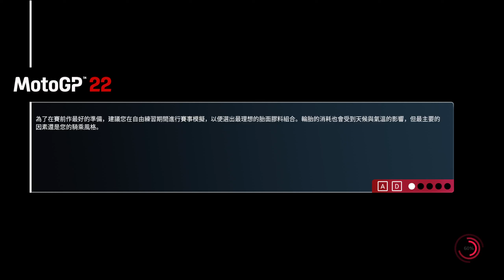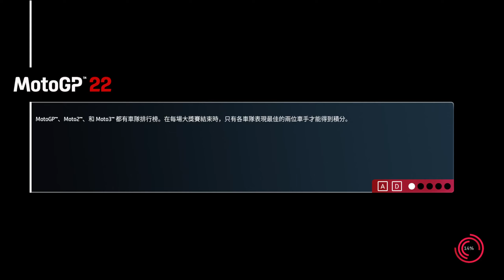【MotoGP 22】生涯模式全紀錄-Aprilia廠隊 法國站 FP3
AI難度70% (困難等級)